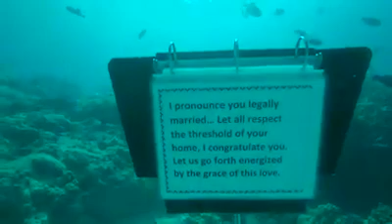A beautiful Hawaiian wedding moment underwater, created and officiated by me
Underwater Wedding